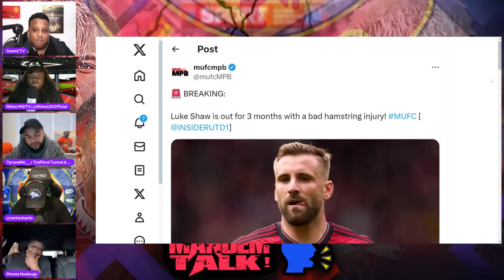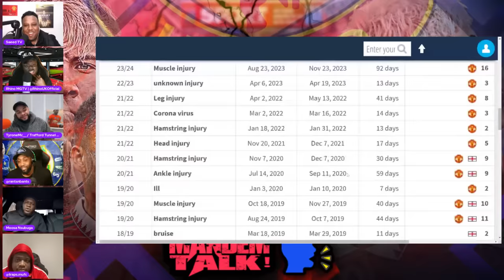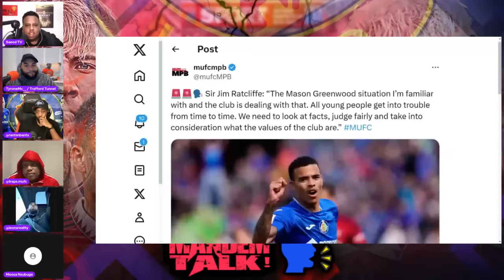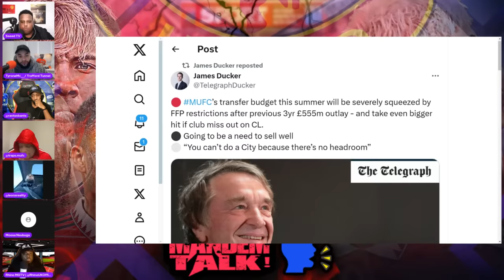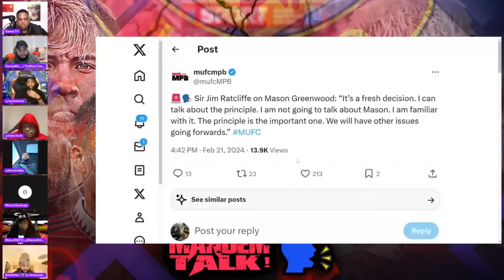[Heated] Luke Shaw Out For 3 Months!😡 Jim Ratcliffe Interview! | Sell Rashford, Sancho Or Greenwood?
intro - 00:00-6:00
shaw injury- 6:00-24:00
Sell rashford, sancho or greenwood - 24:00-33:00
Hojlund Debate - 33:00-53:00
bruno fernandes debate! - 53:00-1:25:00
ten hag in and out debate! 1:25:00-1:52:00
outro - 1:52:00-